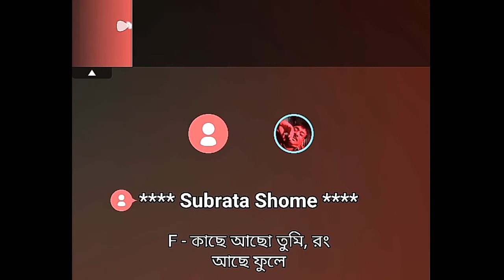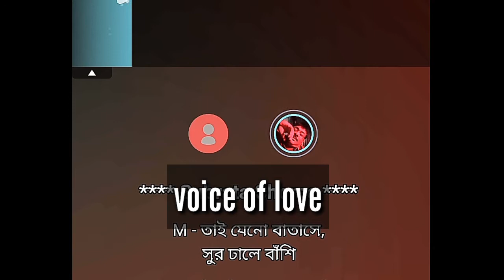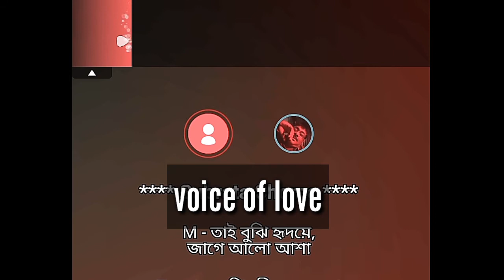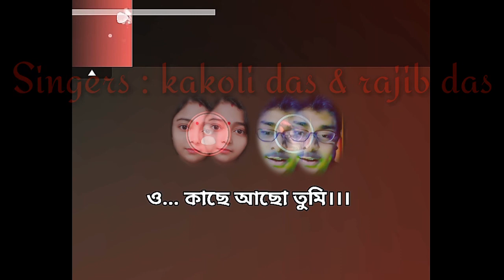কাছে আছো তুমি রং আছে ফুলে ...sung by two Popular Duet singers of Starmaker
This is uploaded to entertain you. singers are Rajib das and kakoli das. recorded in Starmaker Online Studio.